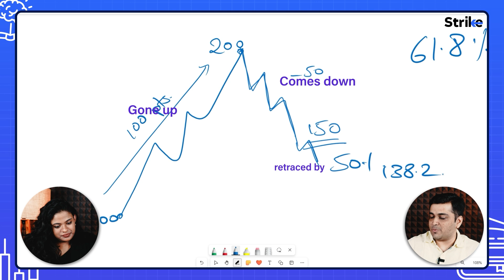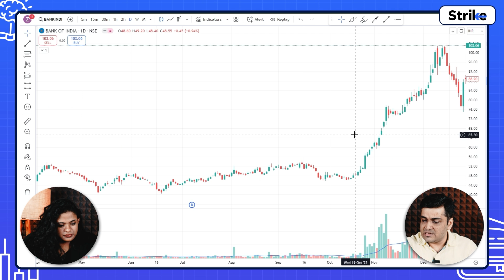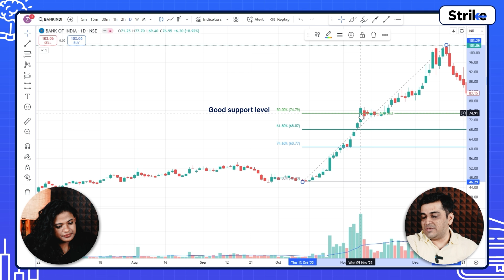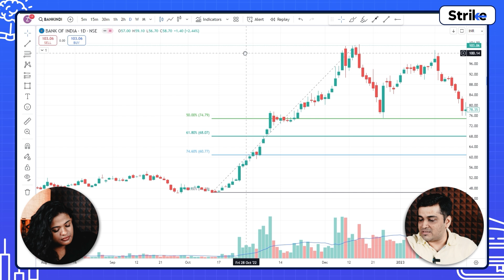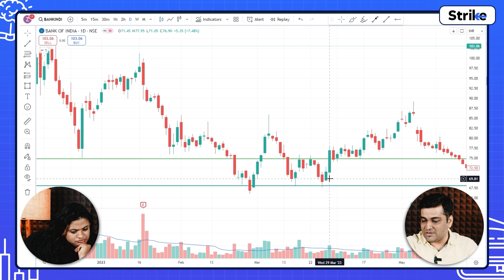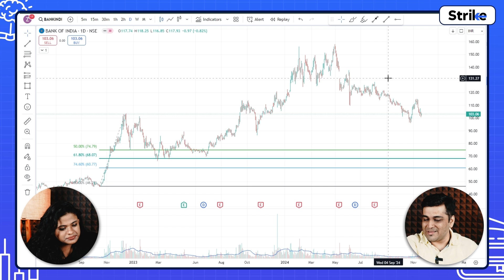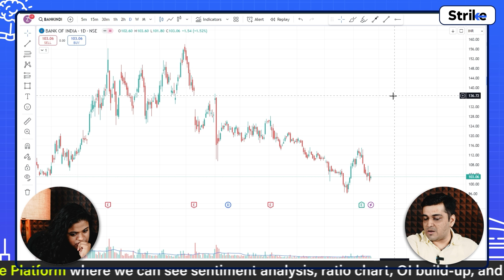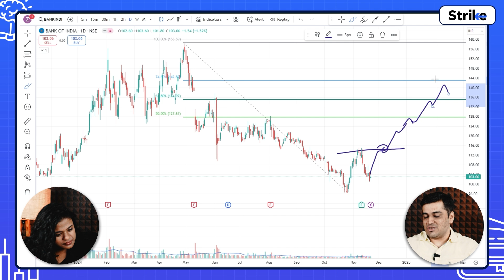Learn Fibonacci Series : Find the right support | Fibonacci Retracement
✅Supercharge Your Stock Trading.

In this video, we explore the concept of Fibonacci in trading, explaining how to identify support and resistance levels using Fibonacci retracements. We analyze live chart examples to demonstrate these techniques in action.

Strike - Supercharge Your Stock Trading | Mere Paas Data Hai

Timestamp:
0:00 Introduction
0:55 Concept of Fibonacci
3:35 How to find Support using Fibonacci
5:23 LIVE Chart Example to find support
9:12 How to find Resistance using Fibonacci
10:40 LIVE Chart Example to find resistance
12:00 Conclusion